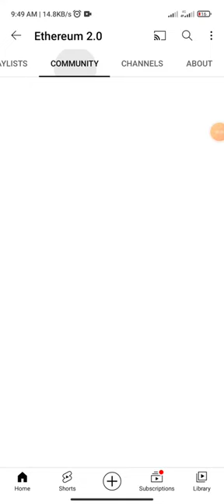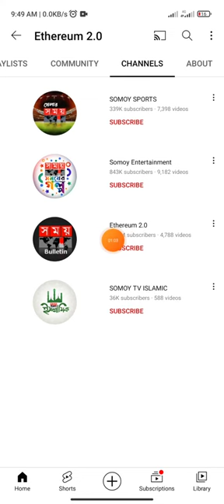SOMOY TV Hack| সময় টিভি হ্যাক হয়েছে। সময় টিভি হ্যাকড |somy tv hacked somoy tv hacker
SOMOY TV Hack | Smoy tv hack | সময় টিভি হ্যাক। সময় টিভি | somy tv | SOMOY TV| Ethereum 2.0 | ethereum 2.0

somoy tv hack,SOMOY TV HACK,somoy tv,সময় টিভি হ্যাক,সময় টিভি হ্যাক হয়েছে,সময় টিভি,Somoy tv hack,mix tv experts,ethereum 2.0

SOMOY TV Hack
Smoy tv hack
সময় টিভি হ্যাক
সময় টিভি
 somy tv
SOMOY TV Ethereum 2.0 ethereum 2.0

SOMOY TV Hack | Smoy tv hack | সময় টিভি হ্যাক হয়েছে ১০০%। সময় টিভি হ্যাক | somy tv hack | SOMOY TV